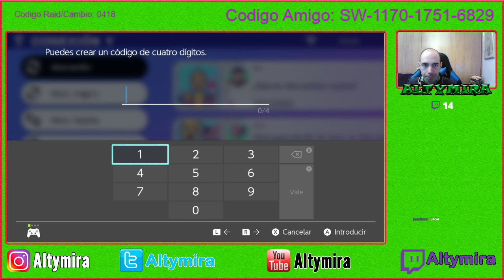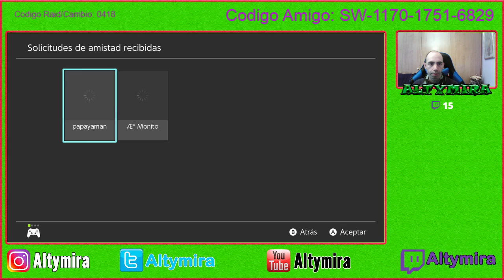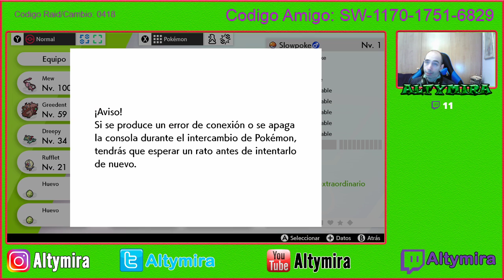Raids, Completando pokedex. Sorpresa... Informacion proximos directos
Completando la pokedex en Pokemon Espada con ayuda de la gente de Twitch y con anuncio sorpresa al final.